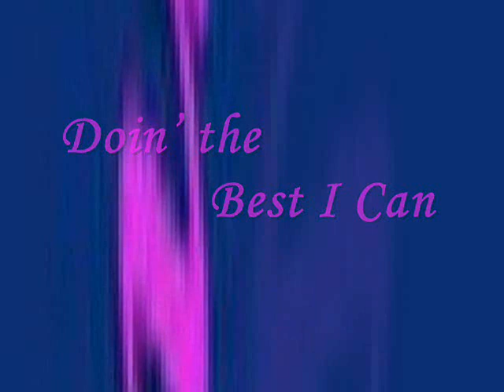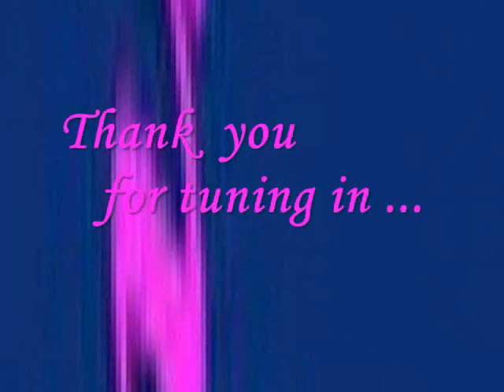Doin' the Best I Can ~~ Elvis Presley serenades Juliet Prowse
Doin' the Best I Can written by Doc Pomus & Mort Shuman.

G.I. Blues is a 1960 Elvis Presley musical motion picture played as a romantic comedy. It was filmed at Paramount's Hollywood studios, with some pre-production scenery shot on location in Germany before Elvis' release from the army.[2] The movie reached #2 on the Variety weekly national box office chart in 1960. It also won 2nd place receiving the runner-up Laurel Award prize in the category of Top Musical of 1960.

Directed by Norman Taurog & Michael D. Moore;
Produced by Hal B. Wallis;
Written by Edmund Beloin & Henry Garson;
Starring Elvis Presley, Juliet Prowse, Robert Ivers, James Douglas, Letícia Román, Sigrid Maier, Arch Johnson; et al;
Cinematography by Loyal Griggs;
Editing by Warren Low;
Distributed by Paramount Pictures;
Release date(s) August 18, 1960 (USA);
December 1960-April 1961 (Europe)[1];
January 15, 1963 (Turkey);
Language: English

The Germans don't know what they're missin', blocking this one, dedicated to my eternal sweetheart, and I ain't talkin' Ms. Prowse. xoxo ;)